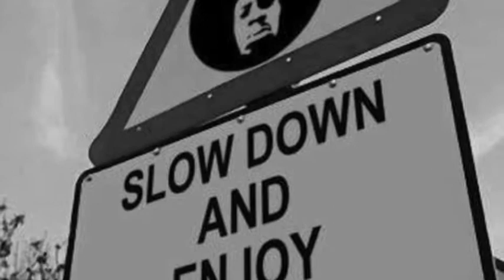Cruise FM Funky Flier Fank Funk it's Humpday Edition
The Official Funky Flier Humpday Edition